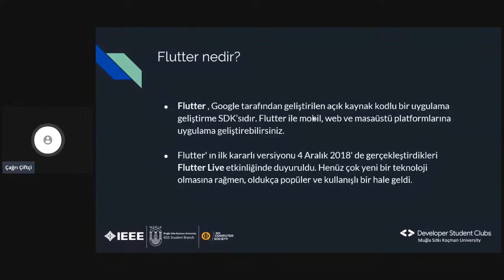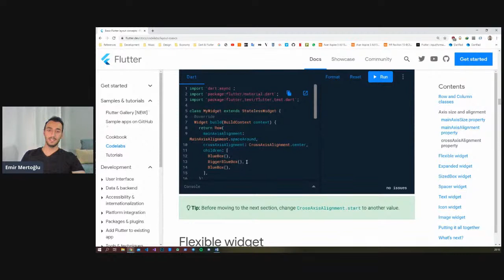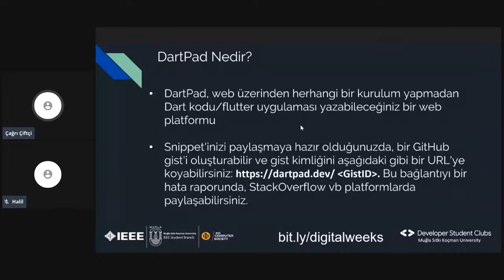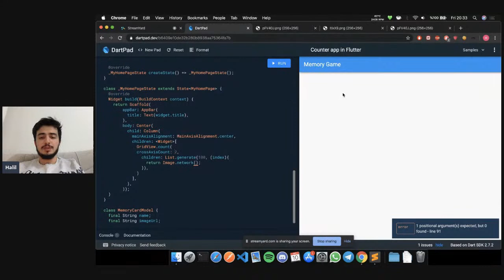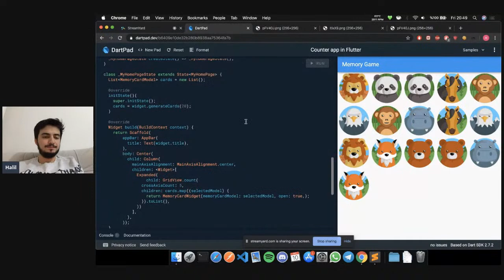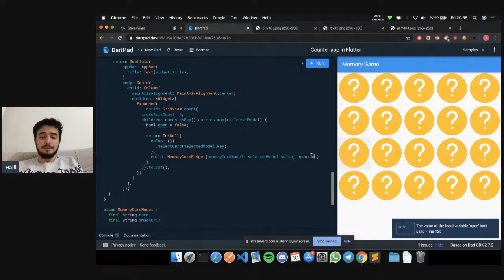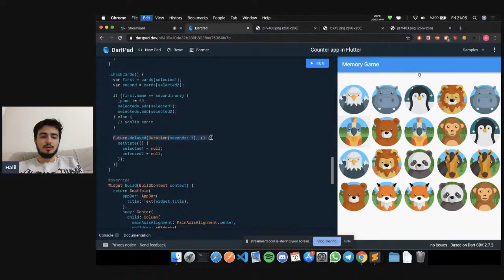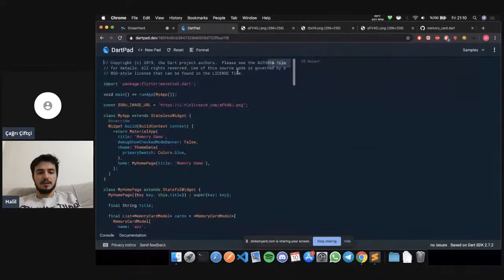Flutter on DartPad Workshop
IEEE MSKU CS & DSC MSKU olarak gerçekleştirdiğimiz Digital Weeks'in 2.haftasında Flutter on Dartpad Workshop'u ile beraberiz. Flutter, Dart ve DartPad'e kısa bir girişin ardından dartpad.dev üzerinden hep beraber bir "Memory Game" yazacağız.